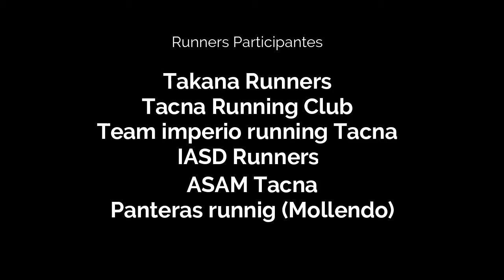Carrera Trail Takana 5k 10k